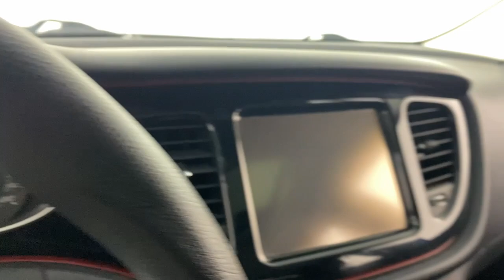2015 Dodge Dart SXT PA Easton, Allentown, Bethlehem, Quakertown, Phillipsburg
Pre-Owned 2015 Dodge Dart SXT available at Koch Ford located in 3810 Hecktown Rd, Easton, PA, 18045. Servicing the Easton, Allentown, Bethlehem, Quakertown, Phillipsburg area.
Please mention the stock F31091B when you contact the dealership for this vehicle.

You're gonna love the  2015  Dodge Dart.  This sporty looking Dart delivers comfort, convenience, and affordability wrapped in sleek style. Well-appointed and satisfying to drive, this compact sedan brings a smile to every journey. The following are some of this vehicles highlighted options: Sun/Moonroof, Keyless Entry, Satellite Radio, Heated Mirrors, Back-Up Camera, Steering Wheel Audio Controls, Aluminum Wheels, Heated Front Seat(s), Alarm, Electronic Stability Control. Start each day feeling good in this comfortable Dart. Come in for a fun and easy test drive. Our team will make it the best part of your day.